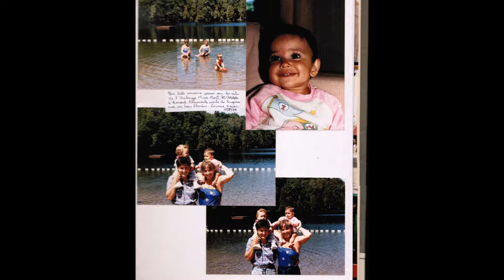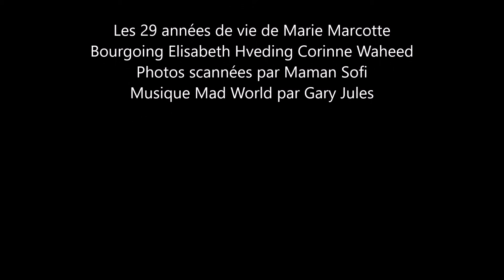Corinne's 30th Bday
Beautiful memories of Corinne's 29 years of life with one of her favorite songs in the background Mad World by Gary Jules.